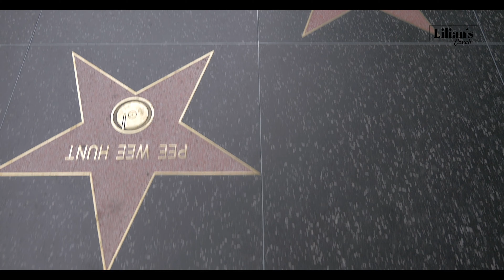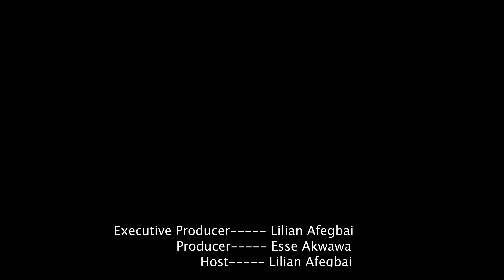Lilian's Couch Episode 13 With Tracy Nwapa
On this week’s episode, Business Woman, Interior Designer and Restauranteur Tracy Nwapa is our guest on Lilians Couch!

Lilian’s conversation with Tracy is an insightful behind the scenes look at the hard work behind the success of her multiple businesses and the deliberate lifestyle choices she has had to adapt to, to grow her empire!